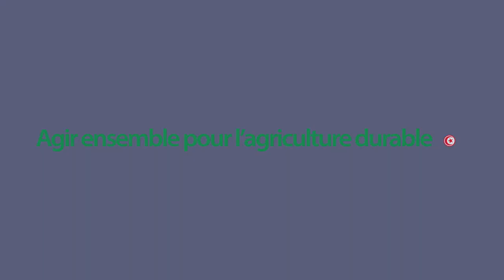Tuto - Comment tailler un olivier ?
La SMSA "Prospérité" de Sbeitla, Tunisie, a reçu une formation pour tailler ses oliviers. Un ouvrier nous livre les secrets d'une bonne taille.

Promotion de l'Agriculture Durable et du développement rural (PAD II).
Réalisation : Snaps Prod
Production exécutive : Com4Dev
Production : GIZ Tunisie